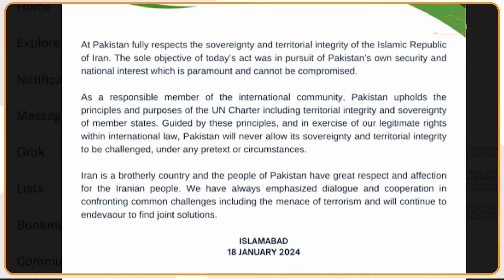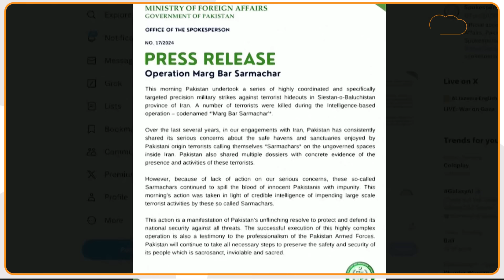Iran पर हमला करके India पर रोते हुए बोला Pakistan, बचा लो!